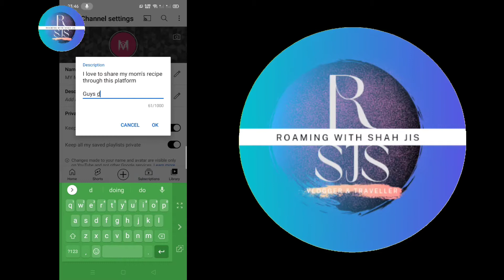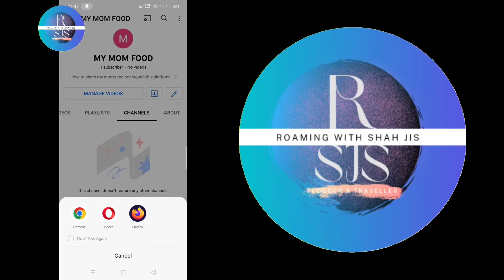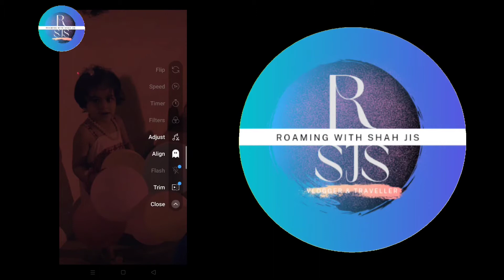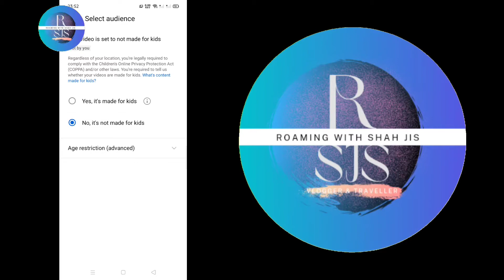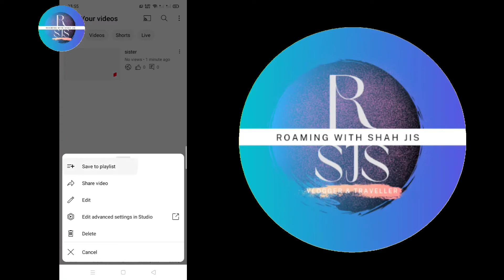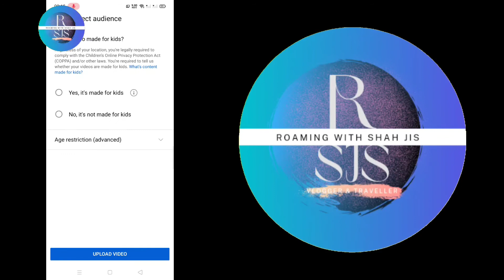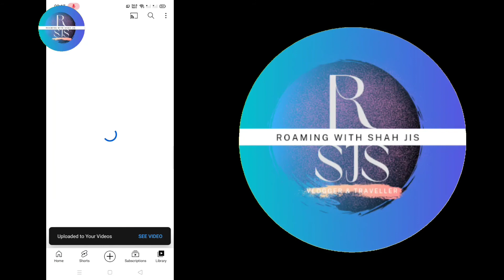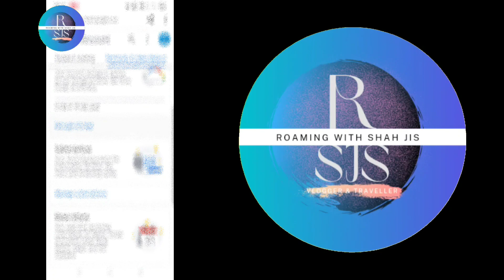how to upload short & video on YouTube @roamingwithshahjis-rsjs3994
I, Mubeen Nayyer Shah love to travel and share my journey with you

In this video I share YouTube guide

Musician: ASHUTOSH